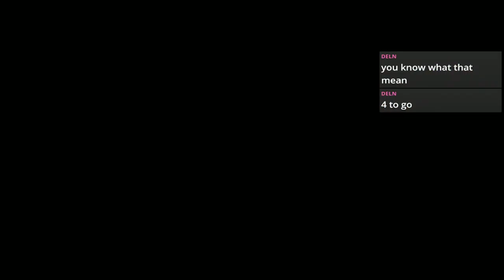Kaze and the Wild Masks - Definitely Not Donkey Kong Country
And Kaze is definitely not a rabbit version of Dixie Kong.